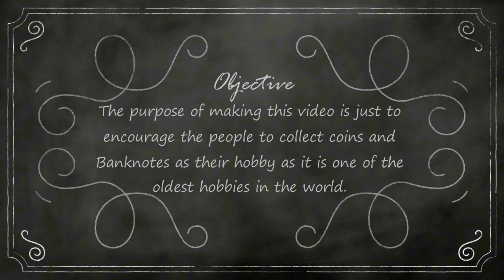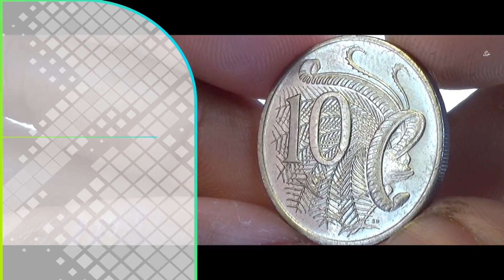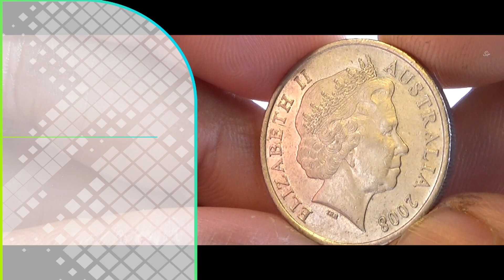10 Cents, Elizabeth II (4th Portrait) 2008 AUSTRALIA